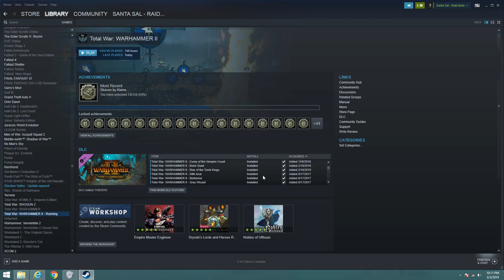Sigmar's Heirs - Ep 38